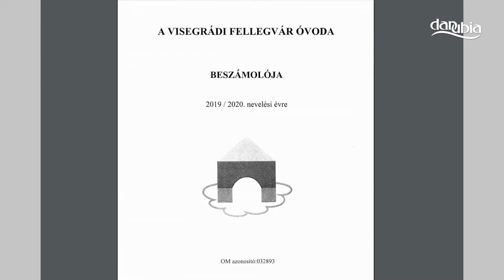Önkormányzati ülés közvetítése Visegrádról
A szeptember végén megtartott önkormányzati ülésen az alábbi témákról tárgyaltak a képviselők:
0:00:40 Beszámoló a lejárt határidejű határozatokról és a két ülés között történt eseményekről, napirend elfogadása
0:03:50 - 1. napirendi pont: A Fellegvár Óvoda beszámolója, dokumentumai és új vezetője kinevezésének elfogadása
0:05:50 - 2. napirendi pont: A Visegrádi Városfejlesztő Kft. pénzügyi beszámolója
0:06:50 - 3. napirendi pont: A Pro Visegrád Kulturális és Szolgáltató Közhasznú Nonprofit Kft. 2019. évi mérlegének és pénzügyi beszámolójának elfogadása
0:08:30 - 4. napirendi pont: A Visegrádi Királyi Palota korabeli vízellátásának újjáépítése és szemléltetése a Mátyás forrás vizének, mint megújuló enegriaforrás felhasználásával című projekt támogatása
0:13:30 - 5. napirendi pont: Az önkormányzat 2020. I. félévi gazdálkodásáról szóló beszámoló
0:16:07 - 6. napirendi pont: A Bursa Hungarica felsőoktatási ösztöndíjrendszerhez való csatlakozásról szóló döntés
0:17:00 - 7. napirendi pont: A Visegár 92-es hrsz-ú ingatlant érintő településrendezési szerződés - CBA megújítása
0:19:00 - 8. napirendi pont: Döntés a jelenleg név nélküli közterületek elnevezéséről
0:20:30 - 9. napirendi pont: Döntés a pályázati tanácsadási feladatokról
0:23:00 - 10. napirendi pont: A bölcsődei feladatok ellátásra vonatkozó feladatellátási szerződés módosításáról szóló döntés
0:25:10 - 11. napirendi pont: Visegrád 0352-es hrsz ingatlan 4/261-ed részének megvásárlásáról szóló döntés
0:27:10 - 12. napirendi pont: Egyebek